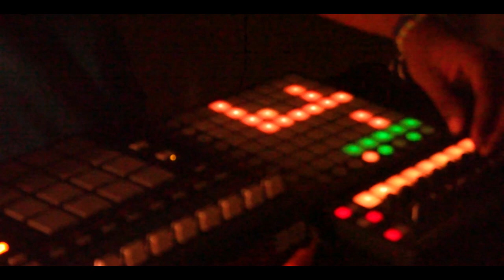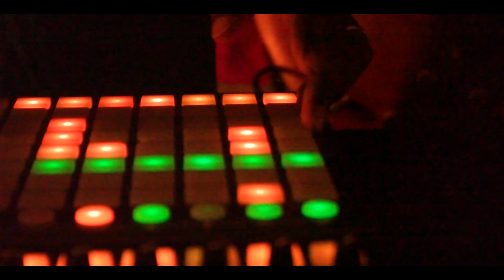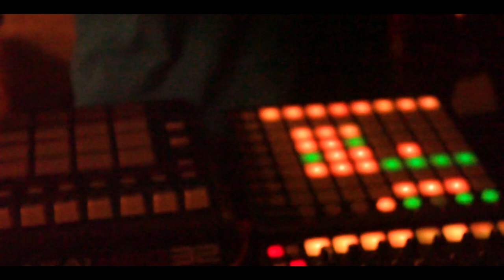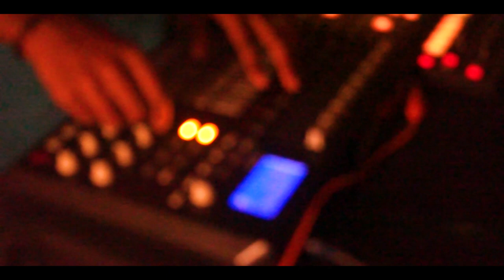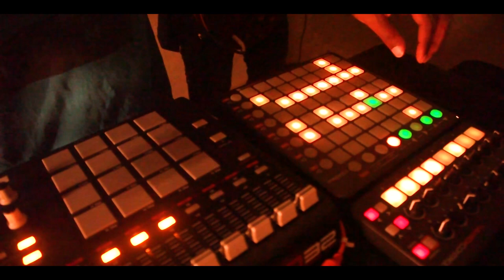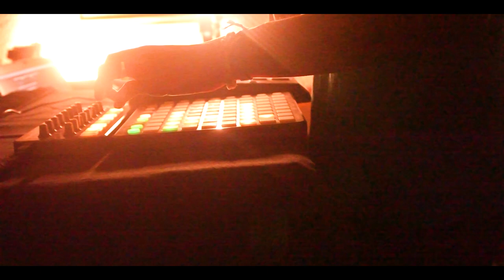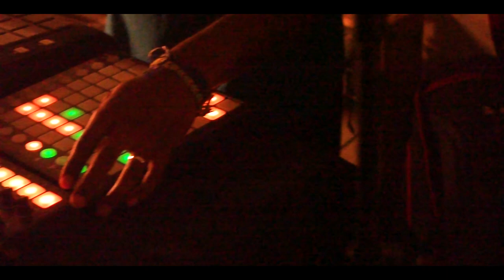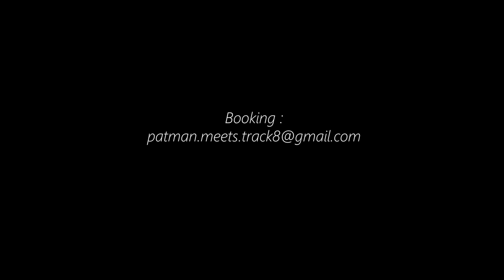Endness [Patman & Track-8] | Live Set @ La Grotte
"Welcome to our multiverse"

Full Live Set at La Grotte Performed by Patman & Track-8

Tracklist :
00:00 : Patman - Ceres (unreleased)
07:42 : Patman - Ice Cap (feat KromozomX)
15:21 : Patman - Fokus
21:26 : Patman - Lose Yourself To Find Yourself
27:29 : Patman - Mindfullness
35:05 : Patman - Rainbow Aura
40:19 : Patman - Slow Moon
47:41 : Patman - Zero Degrees
55:23 : Patman - Round Clear (Vipmix)
1:00:34 : Patman - Saturn (unreleased)
1:07:26 : Patman - Venus (unreleased)
1:14:47 : Patman - Sky high
1:23:38 : Patman - Moon Beach
1:30:03 : Patman - Earth (unreleased)
1:35:10 : Patman - Pluton (feat Creative Night) (unreleased)
1:40:16 : Patman - Jupiter (unreleased)
1:45:06 : Patman - Connected (unreleased)
1:48:48 : Patman - Mercure (unreleased)
1:53:39 : Patman - Neptune (unreleased)
1:59:08 : Patman - Uranus (unreleased)

*Controllers : Novation  Launchpad S, Novation Launch Control, Akai Mpd 32.
*Software : Ableton Live
*Composed on Fruity Loops
*Guitarist : Track-8 (ES335 + AMT SS20 + Torpedo CABM + Pedalboard)

...Peace